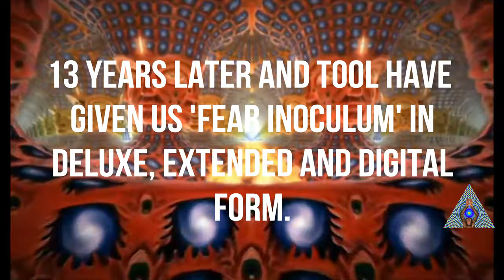Justin Chancellor | New TOOL Music Video Coming Soon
Caught this on a podcast before Fear Inoculum dropped. Justin surprising discusses a new TOOL music video in the works. Now while he falls short of naming the track it will accompany he did give a few teasers.

Which track would you like see with a music video?